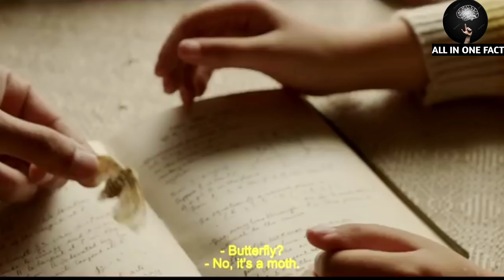Top 6 Bollywood Underrated Movies||बॉलीवुड के 6 अंडररेटेड फिल्में||Allinonefact.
Hello Doston,
                        Welcome back to my YouTube channel doston aaj is video mai aap logon ko batane wala hu bollywood ke 6 aise Underrated Movies ke bare me jinhone bataya hai ki bollywood me aise bhi filmen ban sakti hai.

To doston agar aap logon ko janana h ki vo 6 Underrated Movies kaun si hai toh ye video aap log pura jarur dekhiyega aur video pasand aaya hoga to video ko like share and channel ko subscribe jarur kare milte hi next video me bye 🙏🙏🙏.

 and research.